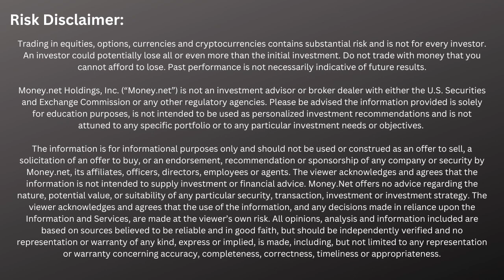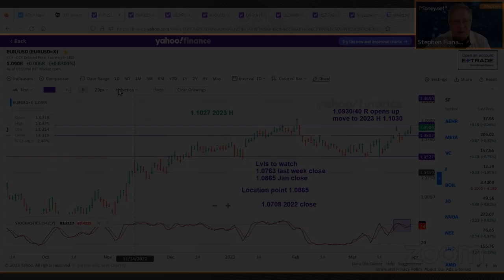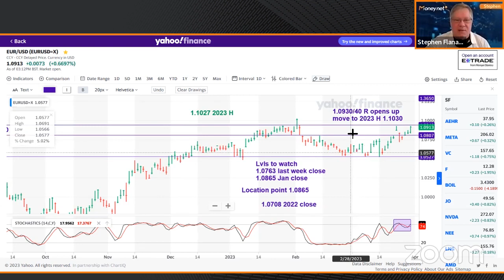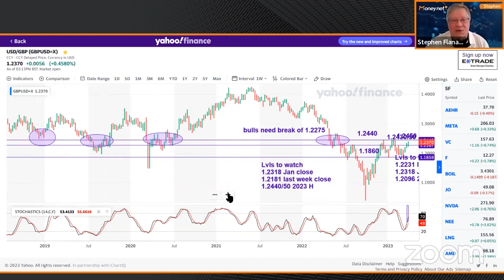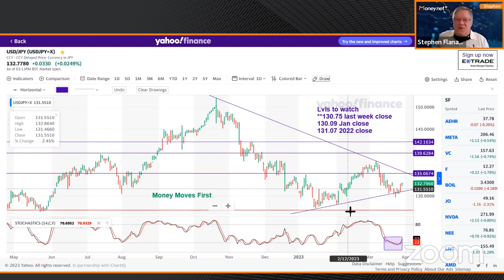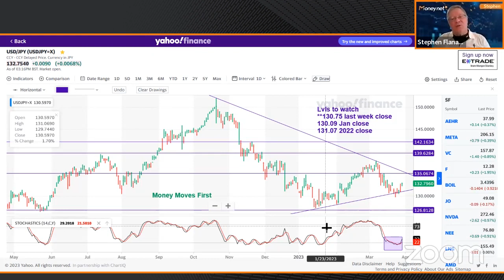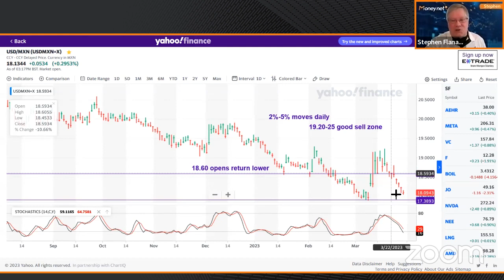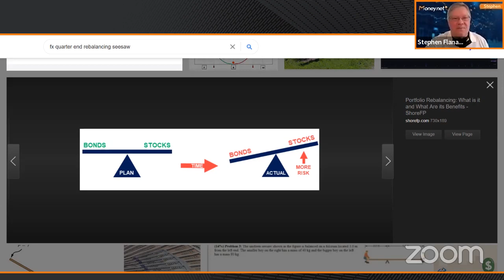Thursday FX Update (with Stephen Flanagan, Former Global FX eCom Risk Manager)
Stay in the know with Stephen Flanagan, Money.net Senior Currency Contributor!

Today, Stephen details the significance that the FX markets and exchange rates have on keeping the ratio of a financial portfolio within range come quarter end.

Stephen Flanagan is a 43-year veteran of the FX industry and former Executive Director and Global FX eCommerce Risk Manager at JP Morgan, where he helped drive JPMorgan to a #1 ranking in FX eCommerce from 2018 to retirement.

About Stephen:

Stephen Flanagan most recently was the Global FX eCommerce Risk Manager coordinating global pricing spreads and hedging risk helping to drive JPMorgan to a #1 ranking in FX eCommerce from 2018 to retirement.   He worked closely with the Automated Trading Strategies team assisting with the development and testing of new algorithmic order executions.  His career has spanned 43 years beginning 1979 in the International Letters of Credit Operations department for Manufacturers Hanover Trust Co. In the early 1980’s, he moved to the Foreign Exchange trading desk beginning a long career trading USDJPY and rising to the Head Spot Trader.  He often appeared on CNBC, CNN FN, Reuters TV, NHK and was routinely quoted in various newspapers including the Wall Street Journal and the New York Times commenting on the daily FX markets through the 1990’s.  He also worked at Mitsubishi Bank, Paine Webber, Credit Agricole, Erste Bank and Christiania Bank before rejoining JP Morgan’s predecessor firm Chase in 1999. Flanagan joined the FX eCommerce desk in 2002 and has been actively involved in FX electronic trading as the industry has grown.  He is a graduate of Assumption College in Worcester, MA with a degree in Economics.